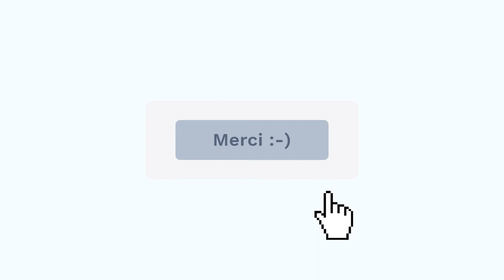Joyeuse Année 2021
Juste quelque mots afin de souhaiter une très joyeuse et belle année a tous nos fidèles téléspectateurs.

Je vous remercie infiniment de soutenir pour la chaine.

On essayera de fournir encore plus d'information pertinente en 2021  afin de soutenir vos décisions d'investissement.

Je vous remercie encore de votre soutien et vous souhaites plein de santé, de joie, et beaucoup de succès pour vous et vos proches.